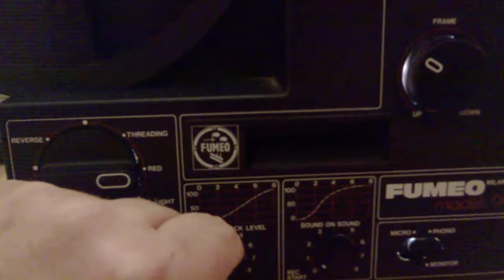test_fumeo_9914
Proiettore Fumeo 9914 in vendita